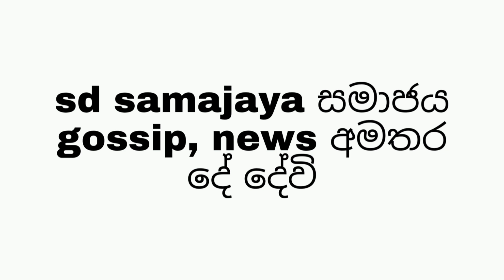Tech Nivoka trailer 1 | new style. New things. Something new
Tech Nivoka official trailer 1 | new style. New things. Something new